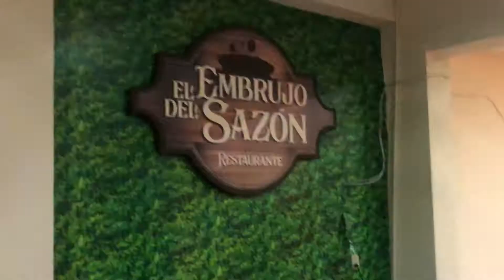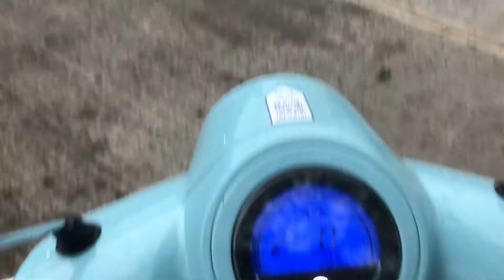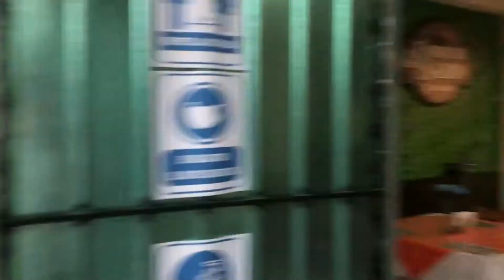ASÍ LUCE EL RIO TECOLUTLA EN GUTIERREZ ZAMORA VER. | EMSOCIIAL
Acompáñame en una aventura mas!